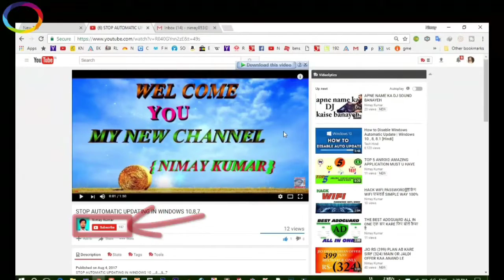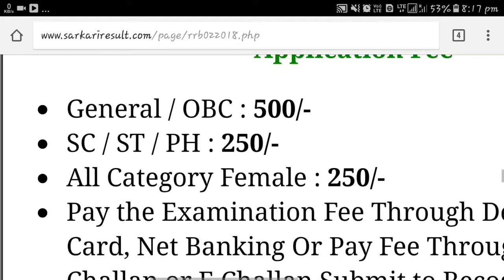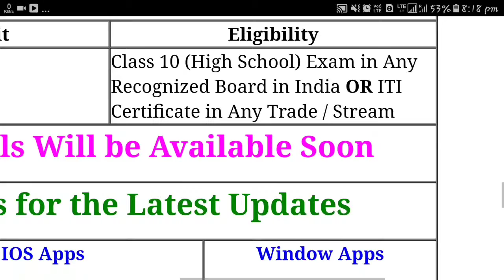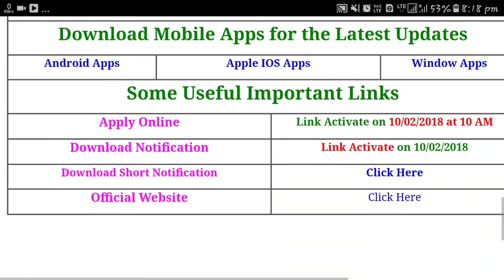RAILWAY GROUP D....ALL DETAILS IN THIS VIDEO.HOW APPLY AND ALL DETAILS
GROPU D FULL NOTIFICATION